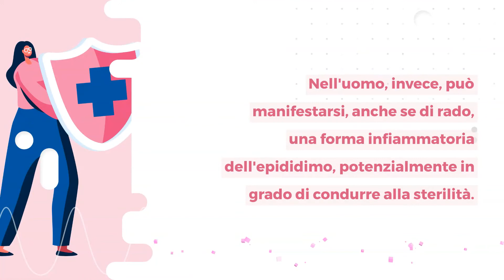Clamidia: cos'è, diagnosi e cura?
La clamidia (o clamidiosi) è un'infezione trasmessa sessualmente causata dal batterio Chlamydia trachomatis, è molto frequente tra la popolazione ed è spesso asintomatica o caratterizzata da manifestazioni lievi. L'infezione può anche essere trasmessa durante il parto dalla madre al nascituro provocando in quest’ultimo congiuntivite o polmonite.